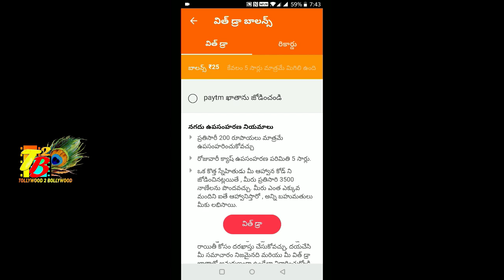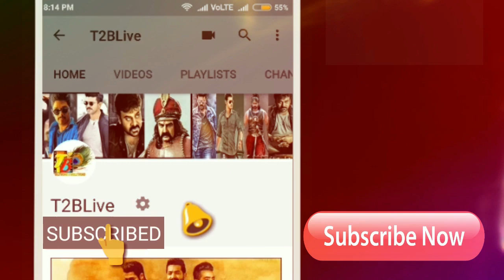Shocking: Falaknuma Das Review Rating| Falaknuma Das Movie Review| Falaknuma Das Public Review